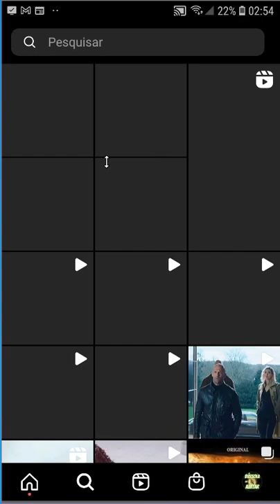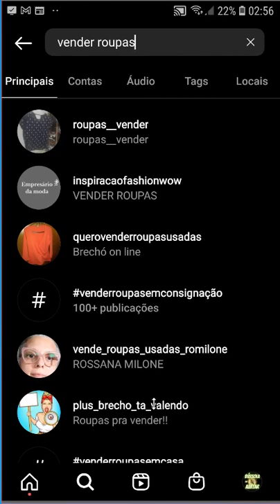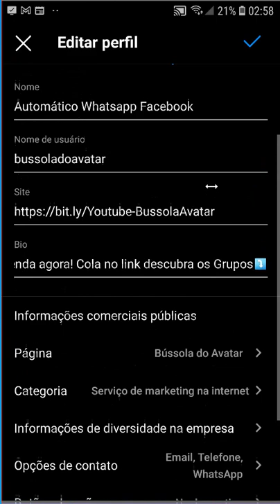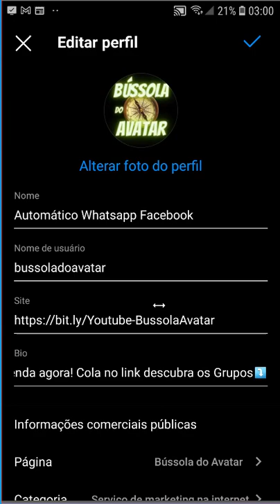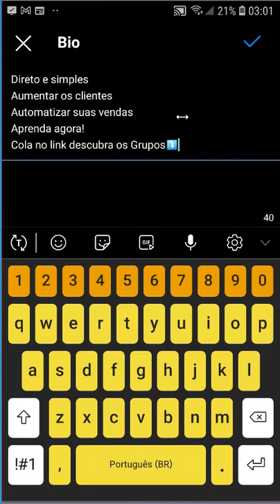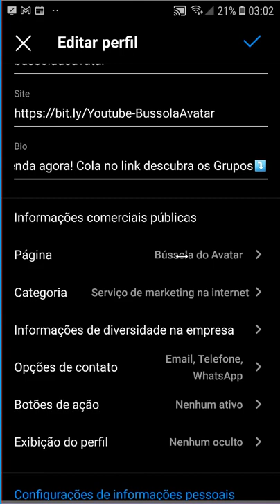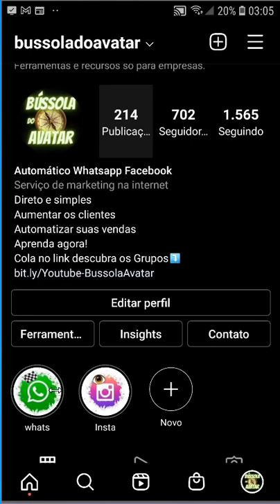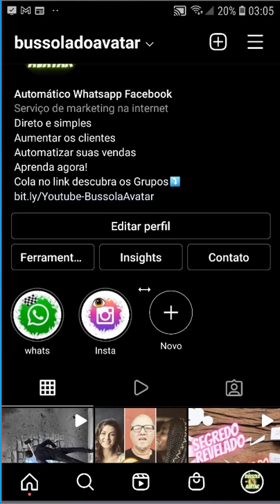como vender pelo perfil e sua bio no instagram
inst02 como vender pelo perfil o a sua bio